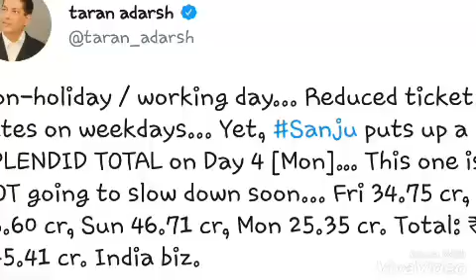Sanju 4th day box office collection